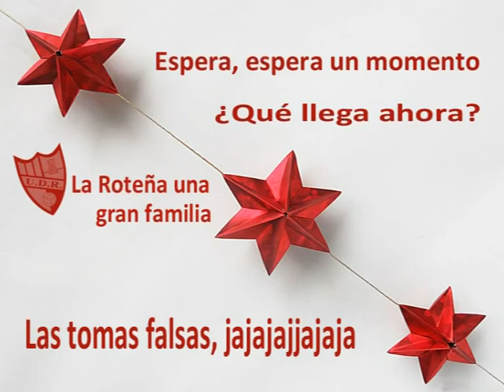La UD Roteña te desea una Feliz Navidad y un Próspero 2015